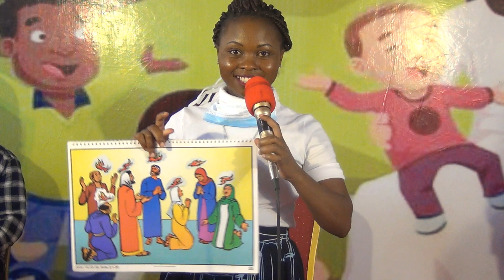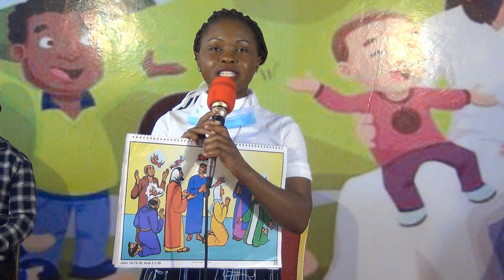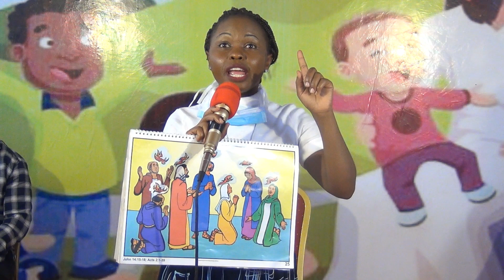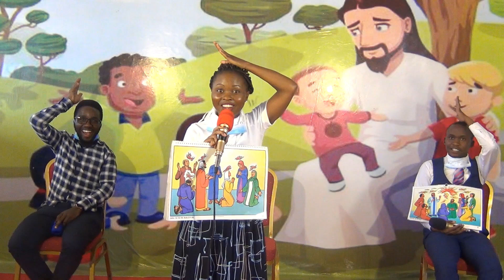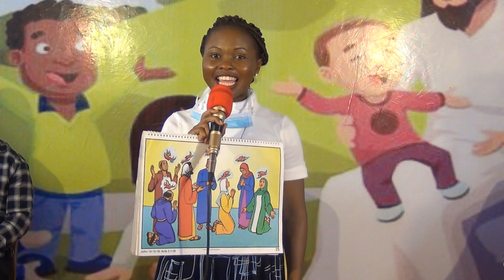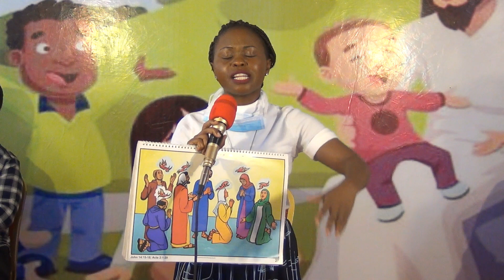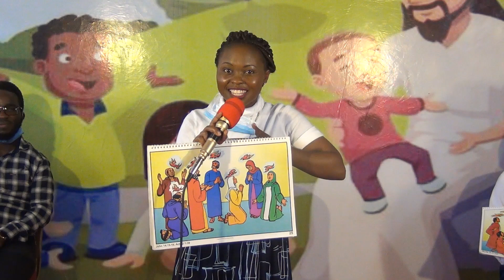Kings' Kids Service